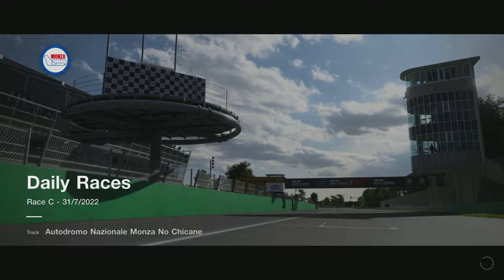Daily Race C Monza GR3 Toyota Supra